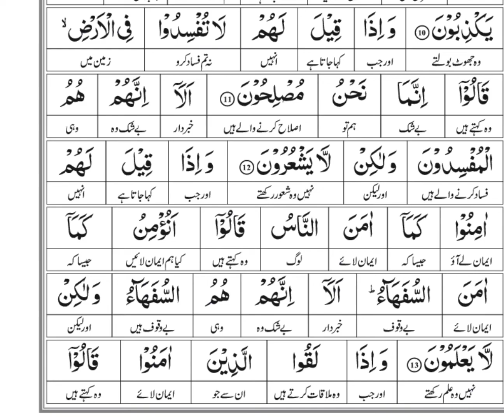02 Surah Al Baqara 11-13 |word to word translation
Surah Al Baqara word to word translation